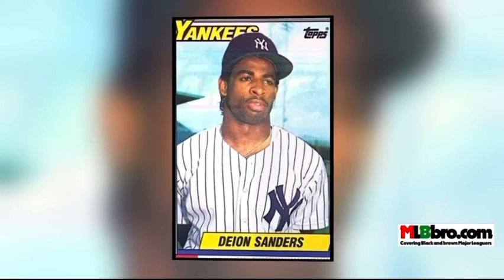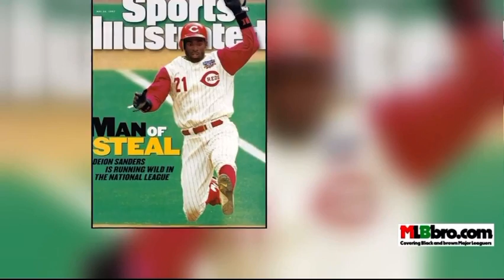A Bro U Need to Know | MLBbro Deion Sanders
Rob Parker giving a shoutout to the legendary NFL Hall of Famer and two-sport king DeionSanders aka